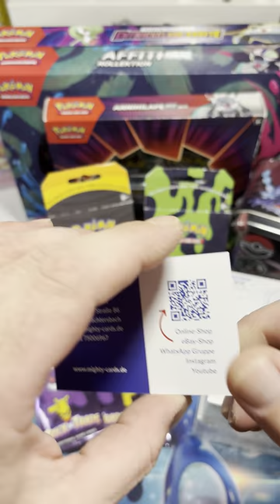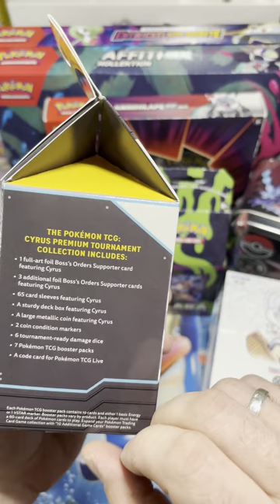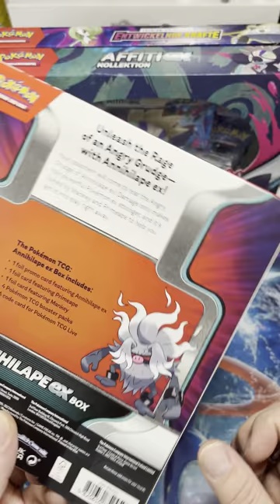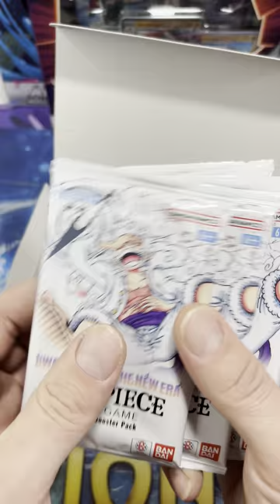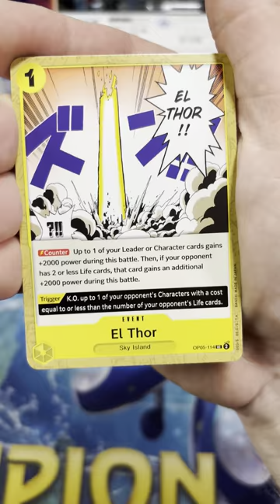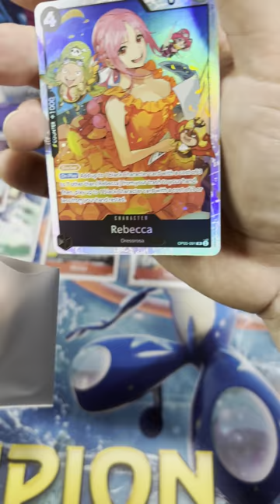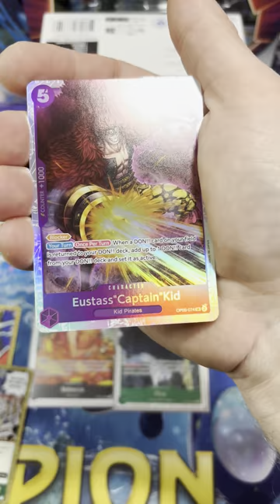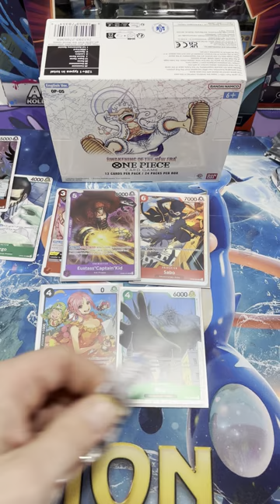Awakening of the New Era display Englisch . Nach Mailday ❤️🥰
Keine bezahlte Werbung enthalten